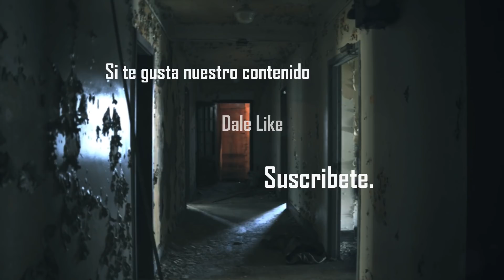Grey Alien Caught On Tape 2017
These videos are simply to entertain you, all images
shown are fiction and demonstration of our visual effects.

CGI Video (Computer Generated Image)

Creature Creation and Video Editing:
Jose Joaquin Perez

Animation 3D and Mounting:
Jimmy Jose Perez

Managua, Nicaragua 2017.